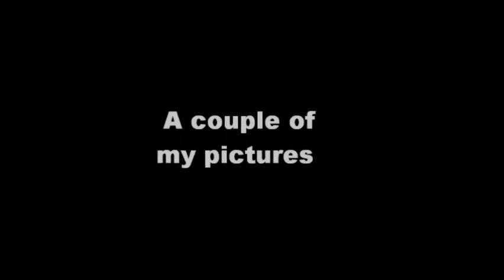Rare moments in the kruger Nationnal park ( south africa )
three rare moments during my holidays in south africa .